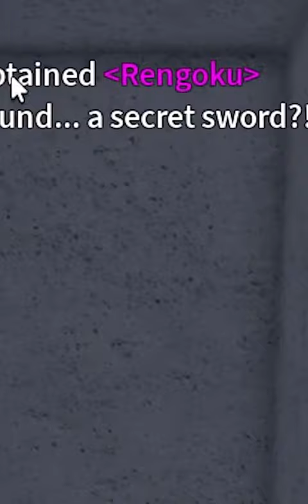How to Get Rengoku In Under 60 Seconds! Blox Fruits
How To Get Rengoku In Blox Fruits!

This is a nice, quick video about how YOU can get Rengoku in just 5 steps! Good luck!